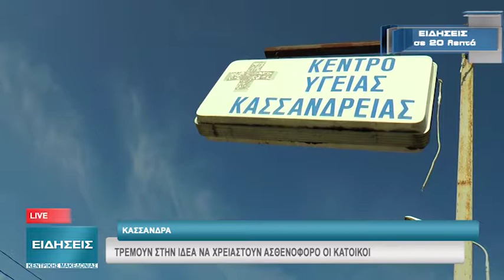ΕΙΔΗΣΕΙΣ ΣΕ 20' - 10 06 18